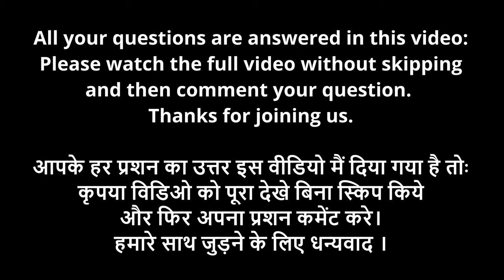BOSE 321 || bose 2.1ch music system || bose home theater || bose speakers for home use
TP-Link NFC-Enabled Bluetooth 4.1 Music Receiver

Logitech 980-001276 Bluetooth Audio Receiver

Cubetek 3 in 1 Long Range Bluetooth 5.0 Transmitter Receiver

some tested stuff that you may buy without any hesitation

QED XTC Pre-Terminated Speaker Cable 5M

Black-i HDMI Optical Fiber Cable

DHIVIS Royce 8K Certified HDMI 2.1

ZeniQ 8K Optical FIBER HDMI 2.1

Orei UltraHD 1 x 2 Powered HDM Splitter 4K

DHIVIS RCA HiFi Cable-7Meters, for Subwoofer

UGREEN RCA Cable RCA to 3.5mm

MOSWAG 3.5mm to RCA Audio Cable Adapter

MOSWAG 3.5mm to Dual RCA Audio Cable

USB C to 2 Male RCA Audio Stereo Cable

DHIVIS XLR Cable-3Meters

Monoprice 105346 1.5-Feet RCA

Monoprice 5 Pairs Gold Plated Speaker Banana Plugs

FiiO BTR5-2021 Receiver Bluetooth 5.0 Headphone Amp

iFi Zen Air DAC - High-Resolution DAC - MQA Renderer

iFi Zen Air Blue - High-Resolution Bluetooth Streamer

YAMAHA WXA-50 Music-cast Wireless Streaming Amplifier

Fire TV Stick 4K Max streaming device

Yamaha WXC-50 MusicCast Wireless Streaming Preamplifier

AplinK® AV Audio Video Splitter RCA Splitter 1 in 8 Out

TECH-X RCA Plugs for Speaker Wire, RCA to AV Screw Terminal Connector

Gizga Essentials Power Extension Board 8 USB 4.2A Ports

Maharshi furniture Wooden Writing Study Desk

Utopia Bedding Electric Bed Warmer

Bloodborn Hits (PS4)

Echo Studio

VENEKETY Hammer Tool Kit

JKICHNM 18-in-1 Stainless Steel Snowflake

Taparia Digital Voltage Tester

DoorVi Smart Video Doorbell Powered by QR Code Technology

Wipro 10A smart plug

wipro B22D 12.5W Wi-Fi Smart LED Bulb with Music Sync

MI Smart LED Bulb

Boya by-WM8 Pro-K2 UHF Omnidirectional Dual-Channel

Duracell Rechargeable AA 2500mAh

ENVIE® (ECR11+AA2800 4PL) Speedster Rechargeable Batteries Charger

Batman Arkham Collection (PS4)

EMK Optical Splitter

BlueRigger Toslink to Mini-Toslink Digital Optical S/PDIF Audio Cable

ENVOUS Latest Gold Plated 3.5mm

Incredible Hub Wooden Small Stool

OnePlus Type C to 3.5mm Aux